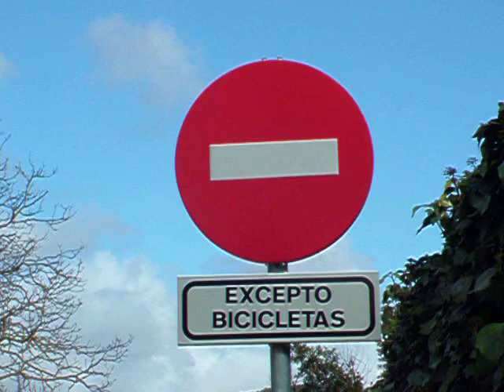Casa Rural Urbasa Urederra Nº 503 Vía Verde Vasco Navarro- Cartel Solo Bicis- Nº 42 -30200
La Vía Verde Ferrocarril  Vasco Navarro • El Trenico

Este tren llamado cariñosamente El Trenico despertó la vida económica y social de las comarcas que atravesaba desde la Comarca de Urbasa Lókiz Estella situada al lado de la Ciudad Medieval de Estella  Lizarra en Navarra, pasando por la Llanada Alavesa para llegar hasta Vitoria  Gasteiz en Álava.

Para que su historia no caiga en el olvido, mi amigo Josep Miguel me animó a redactar este trabajo que el lector tiene ahora entre sus manos.

Desde aquí queremos recordar la inestimable colaboración de nuestros amigos Javier Aranguren, Javier Fernández López, José Antonio Gómez. Cesar Mohedas, Manuel González Márquez, Pedro Pintado, Eduardo González lturritxa, lñaki Suso, Juan José Martinena, Javier Vivanco, Xabier Santamaría, Jean Pierre Vergez-Larrouy.

En especial a mi mujer, María Mercedes García Fernández, con quien he recorrido las comarcas atravesadas por el ferrocarril Vasco-Navarro en busca de sus últimos vestigios. A todos ellos mi más sincero agra¬decimiento.

Finalmente, recordar al visitante de esta Web-Blog.

En la actualidad, la mayor parte de los topónimos de los pueblos y parajes recorridos por el desaparecido Ferrocarril Vasco-Navarro han recuperado parte de su tradicional denominación en Euskera.

Enlaza las Ciudades de  Estella  Lizarra en (Navarra) y Vitoria  Gasteiz en Álava, a lo largo de 70 Km. Dentro de lo que fue el trazado original del este trazado ferroviario, no todas las  10  Zonas y sus correspondientes tramos, están habilitados.

Actualmente, se puede realizar el recorrido entre las Ciudades medievales de Estella  Lizarra y la Villa Medieval de Antoñana. El recorrido totaliza 40 Km.

El recorrido entre  Zubielqui y Murieta,   se puede realizar por dos rutas alternativas, que hasta que se  recupere el trazado original, nos servirá para poder realizar  el recorrido- Estas rutas se realizan por  caminos alternativos. No forman parte de la Vía Verde del Ferrocarril Vasco Navarro, ni tampoco puede considerarse, Camino Natural

Desde Antoñana y hasta la Ermita de San Toribio, es el tramo que se está rehabilitando. Cuando se termine, previsto para  finales de 2009, entonces, se podrá completar  todo el recorrido, que unirán, la Ciudad Medieval de Estella  Lizarra y la capital  alavesa  de Vitoria - Gasteiz

Webs  con más Información  de la Vía Verde del Ferrocarril Vasco Navarro

Vía Verde del Ferrocarril Vasco Navarro, Estella  Lizarra a Vitoria - Gasteiz

Webs  con más Información Turística

Navarra  ¡ Naturalmente..!

Museo de la Trufa de Metauten, Sierra de Lókiz

Mi Punto de Vista, Marketing y Artículos Turísticos,  Ángel Mª Montón

Parador Nacional Irache. Monasterio la Real de Irache. Ayegui Estella  Lizarra (Navarra)

Embalse del Pantano de Alloz. Lerate, Valles de Yerri y Guesalaz